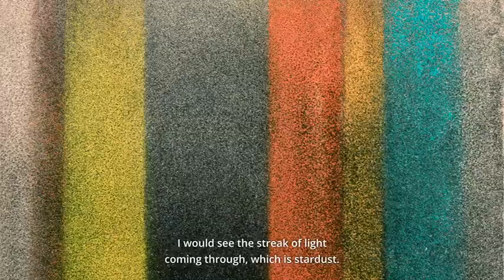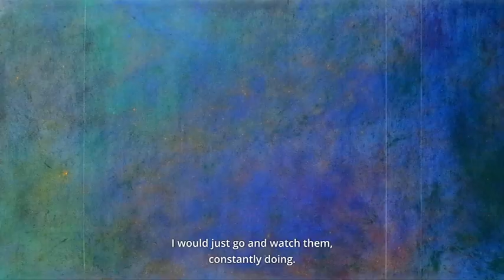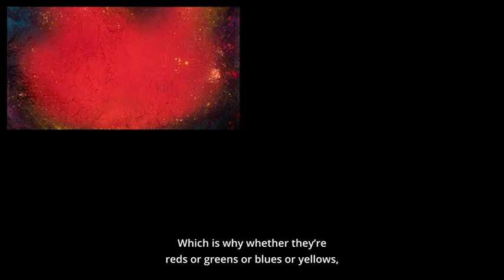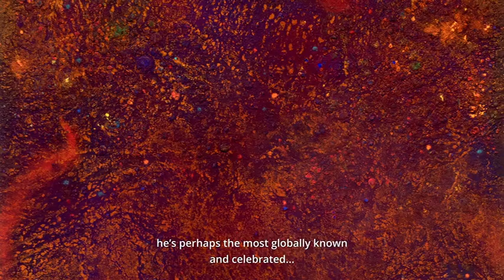Natvar Bhavsar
Client : Delhi Art Gallery (DAG)
Produced by Happy Wanderer Films
Executive Producer : Anantharaman Karthik
Creative Producer and Director : Sruti Harihara Subramanian
Director : Charitra Parthasarathy
Camera : Dani Raymond
Editor : Pavithran . K
Line Producer : Sourav Das